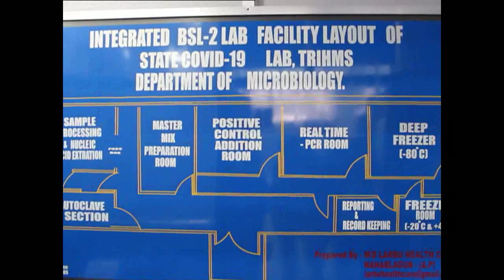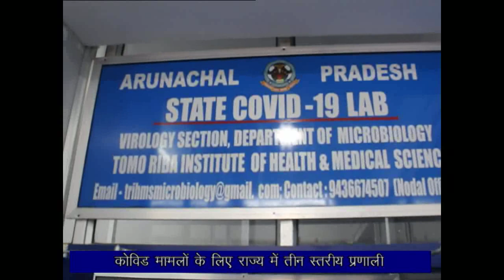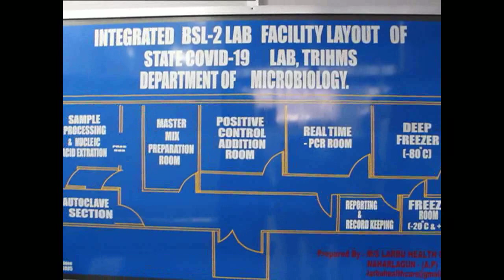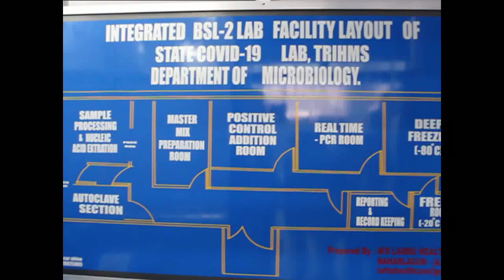Arunachal Samachar27 05 20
COVID-19 recovery rate improves to 42.45 % in the country. CM Pema Khandu appeals not to panic and follow the instruction .
Floods hit nearly 2 lakh in seven districts in Assam.